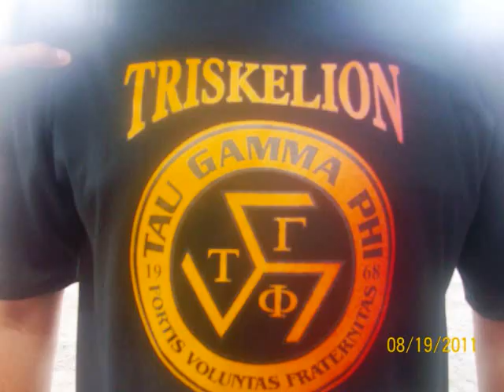TAU GAMMA PHI/SIGMA - Mass Feeding Barangay Biasong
Saint Vincent's College Chapter of Dipolog City Council Mass Feeding to the kids of Barangay Biasong, Dipolog City.